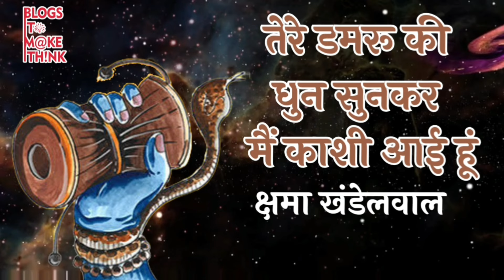तेरे डमरू की धुन सुनकर मैं काशी आई हूं | sawanspecial | Kshama Khandelwal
सावन के उपलक्ष पर क्षमा खंडेलवाल जी द्वारा रचित एक गीत "तेरे डमरू की धुन सुनकर मैं काशी आई हूं।"
आपको यह विडिओ कैसा लगा आप कमेंट में जरूर लिखिए और यदि आप भी अपनी रचना हमारे माध्यम से इस यूट्यूब चैनल पर अपलोड कराना चाहते हैं तो हमसे संपर्क करें  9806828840 पर | धन्यवाद ।